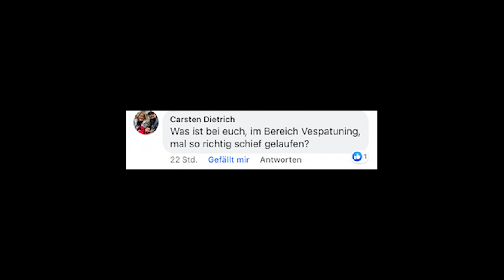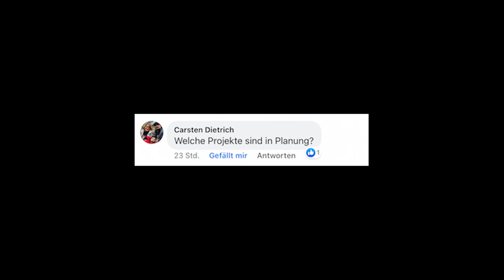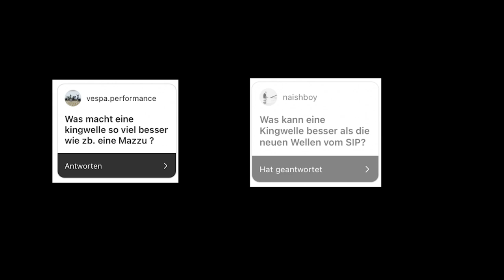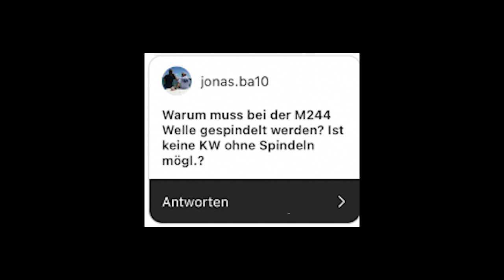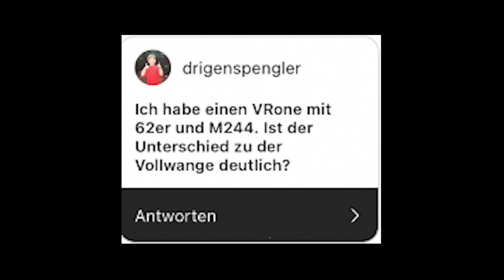IHR fragt - KINGWELLE antwortet | VESPA TUNING KURBELWELLE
Wir haben Kingewelle besucht und ihr habt mir einige Fragen mit auf den Weg gegeben. Gerne habe ich diese ausgerichtet. Und dabei kamen ein Paar sehr interessante Antworten.
Seht selbst...

Supporter unseres Kanals